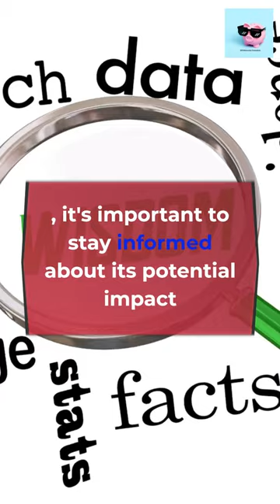Beyond the BRICS: Who's next to join the world's biggest economic alliance?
BRICS: Who's next to join the world's biggest economic alliance? 🌍 Find out which countries have applied for membership and how it could shake up the world economy in 2023. 🤔 Stay ahead of the game with our latest update on the BRIXS alliance. BRIXS EconomicAlliance GlobalEconomy NewMembers Competition StayInformed 2023Trends"